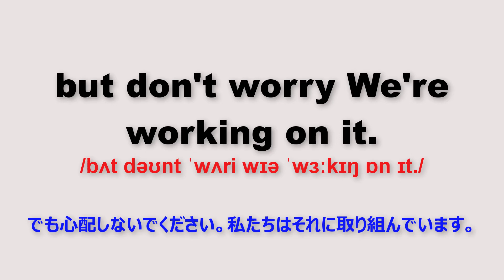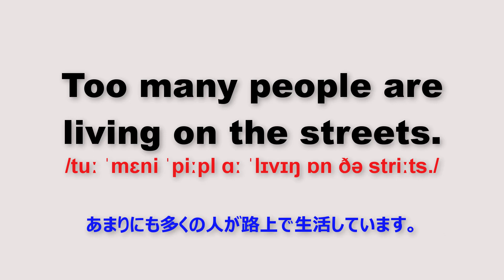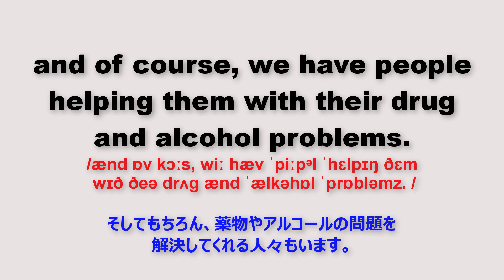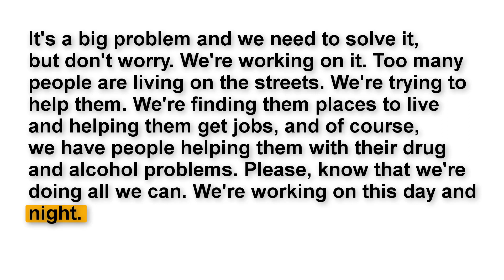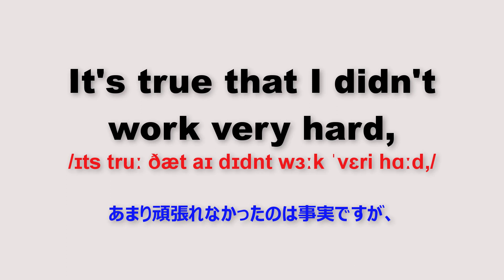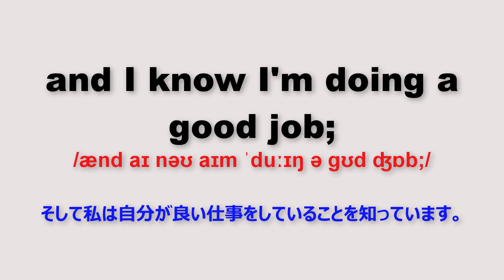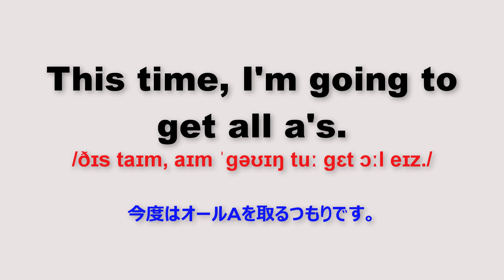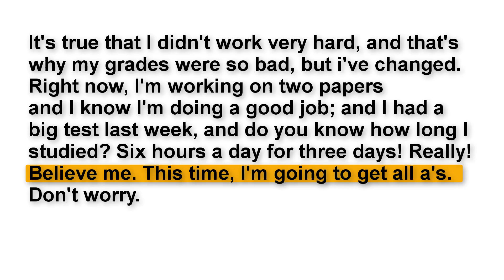【Full Script】毎日15分練習, 英会話 を聞きながらScriptを確認できる-Part 17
毎日15分間勉強することで、アメリカ人のようにリスニングと発音のスキルを向上させることができます。順番的に会話を一度聞く→一つずつ文の発音記号と意味を分析し、ゆっくり読む→全文を聞いてゆっくり読むという流れになります →最終的には通常の速度でもう一度聞きます。

新しい動画を作るモチベーションを高めるために、いいね!とチャンネルを登録てね。ありがとうございます。

Love all.